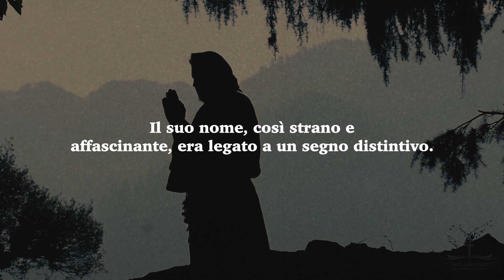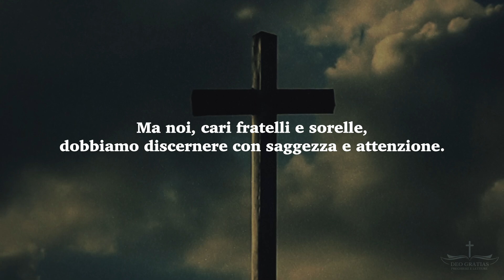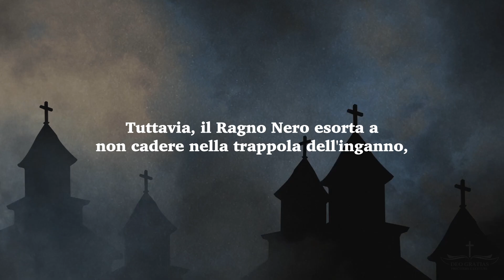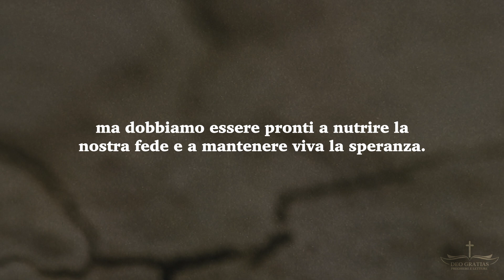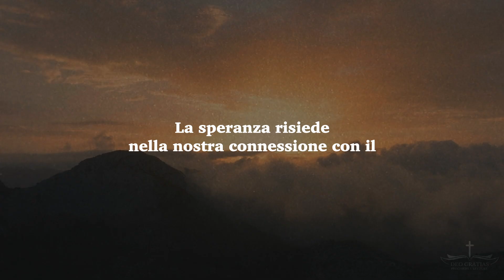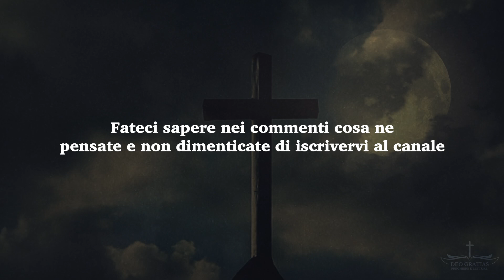Le profezie del monaco chiamato Ragno Nero per gli anni 2000 - 2042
Fratelli e sorelle, oggi vi guiderò attraverso un viaggio nella profezia e nelle visioni di un antico monaco conosciuto come il "Ragno Nero". Questo misterioso monaco visse nella Baviera del XVI secolo, sotto il regno di Albèrto V di Wittelsbach, duca di Baviera. Il suo nome, così strano e affascinante, era legato a un segno distintivo: disegnava un ragno all'inizio del foglio su cui vergava le sue profezie, da cui il suo soprannome.Il Ragno Nero, conosciuto solo attraverso i suoi scritti, lasciò una eredità profetica che ha affascinato studiosi e ricercatori per secoli. Le sue profezie riguardano un vasto arco della storia umana, e ciò che lo rende ancora più misterioso è che alcune delle sue visioni sembrano applicarsi ai nostri tempi

Vespri
Compieta
Meditazioni parola di Dio
Meditazioni cristiane
Lettura bibbia
Salmi